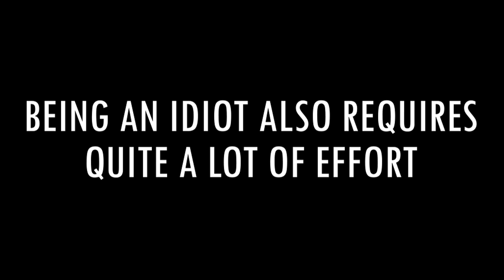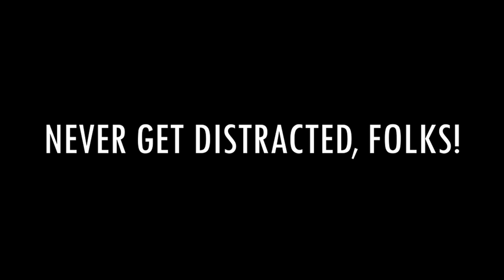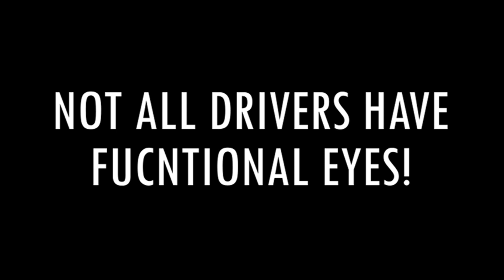I ALMOST CRASHED MY CAR | POLICE CAR RUNS RED LIGHT | WORST DRIVERS EVER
Yes, this is just another video where a Random Dude is yelling at Shitty Drivers! But wait, who said there won't be any other kind of content up on this Channel...and if you think it would be a pity if you missed out on it, you know what to do in order not to, right?